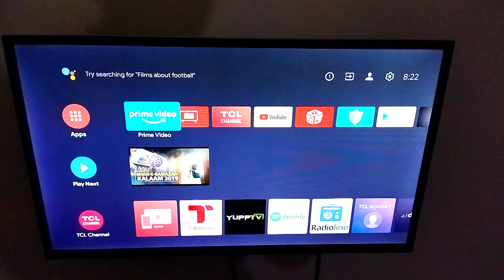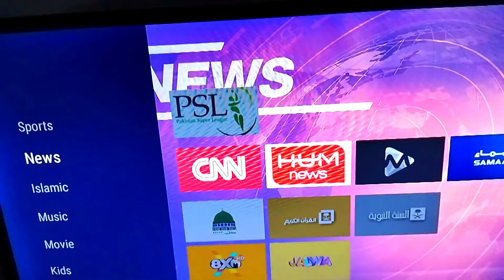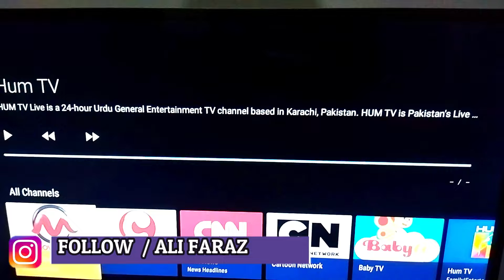Tv Channel App on Smart Tv Play TV CHANNELS | PART 1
Agar apko abhi bhi apke problem ka hal nh mila tu iss video ka latest solution part 2 dekhain.
Welcome to my Filmmaking channel, where I capture the beauty and diversity of Pakistan through stunning drone shots and information and food vlogs! Based in Karachi, Pakistan, I travel across the country, showcasing its rich culture, history, and culinary wonders. From the delicious food of the north to the vibrant street food of the south, my vlogs give you an insider's look into my travels and experiences. My drone shots are equally captivating, taking you on a journey through the mountains, valleys, and cities, giving you a unique perspective of Pakistan. Whether you're a foodie looking to explore the diverse flavors of Pakistan or simply interested in learning more about the culture and history of this amazing country, my channel has something for everyone. Join me on my journey as I explore the beauty and culinary delights of Pakistan, one drone shot and vlog at a time!